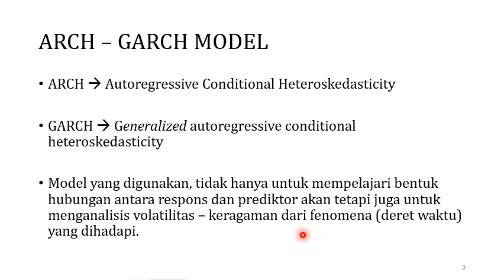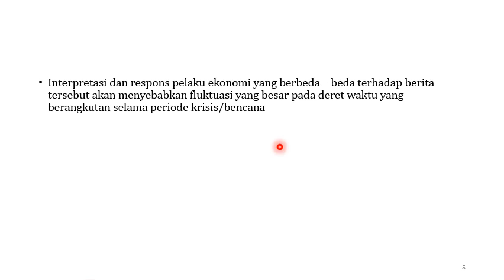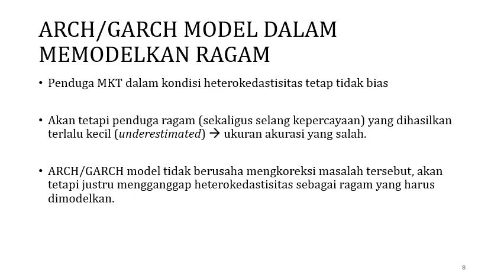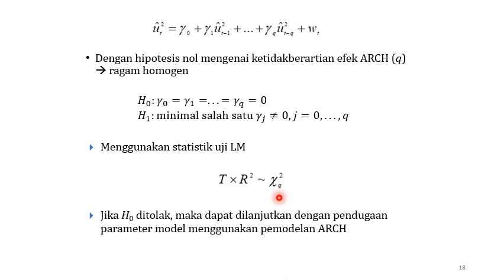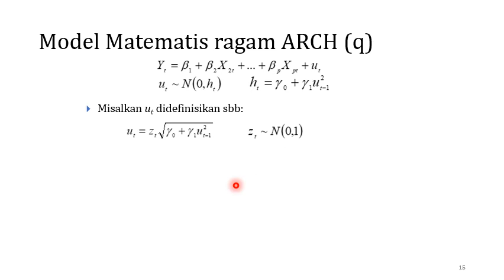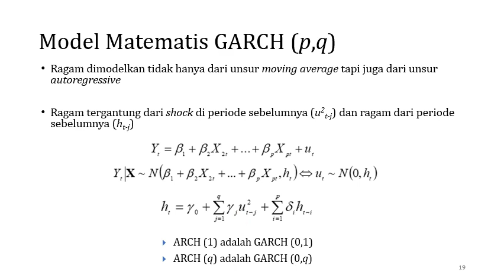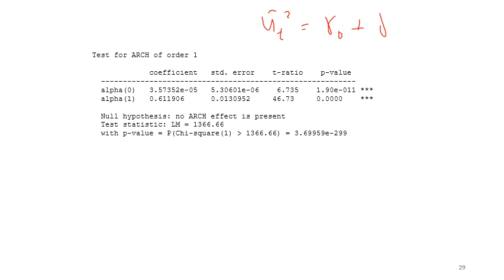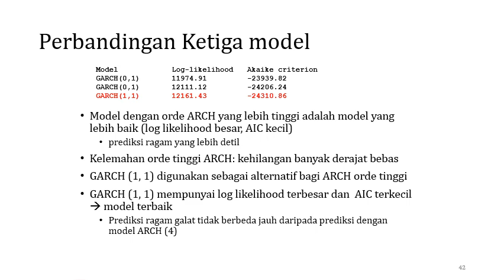Model ARCH GARCH